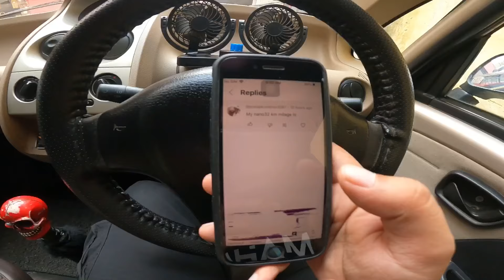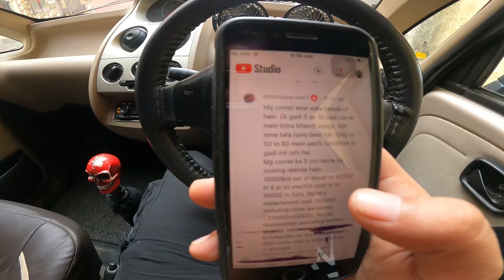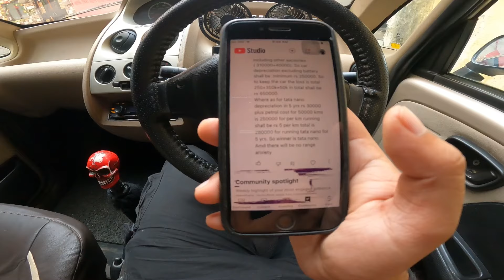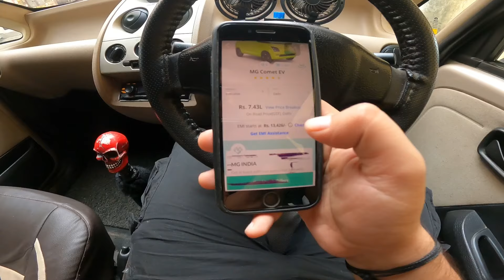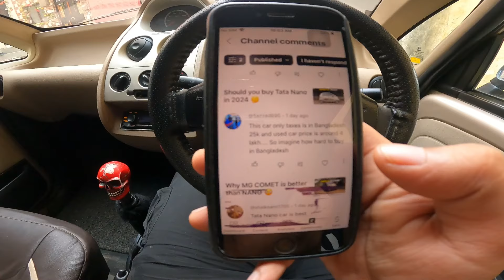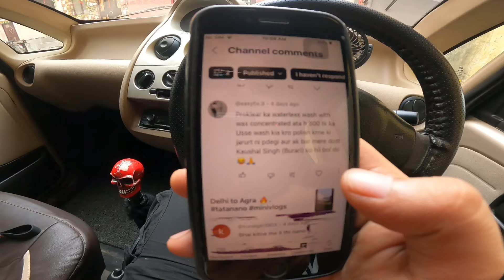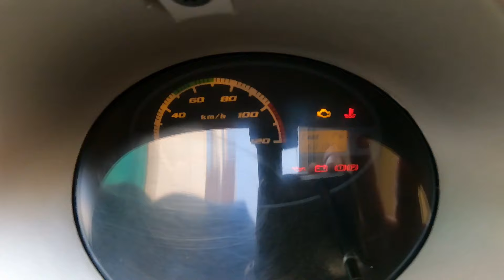Should you buy MG Comet in 2025 ?